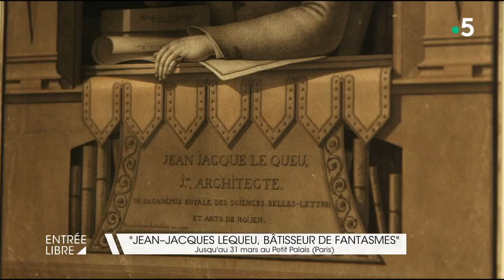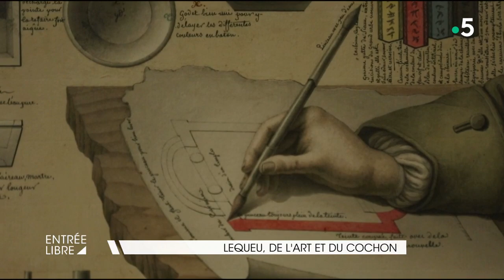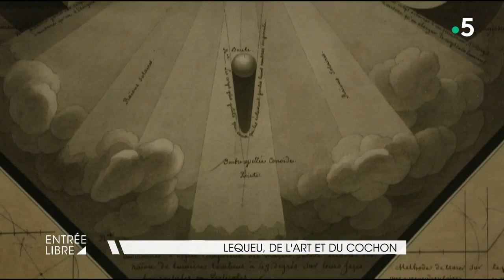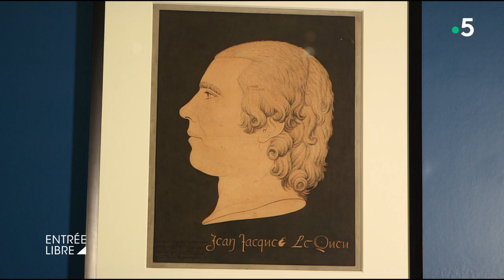Lequeu, de l'art et du cochon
Coup de projecteur sur un artiste hors du commun. Le Petit Palais présente pour la première fois au public un ensemble de 150 dessins de Jean-Jacques Lequeu, né à Rouen en 1757 et mort à Paris en 1826. Dessinateur français méconnu, son œuvre est considérée comme l’une des plus singulières de son temps. Cet autodidacte se rêvait architecte mais il n’aura jamais rien bâti. Entrée Libre trace son portrait.